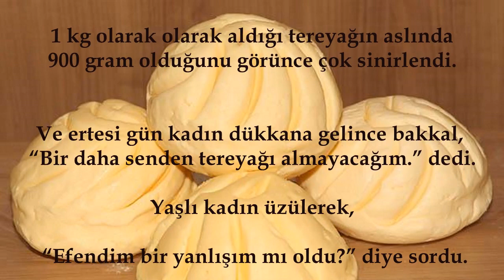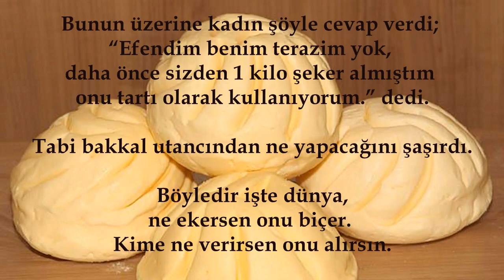Eksik tereyağı hikayesi - İbretlik hikaye - Sesli hikayeler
Eksik tereyağı çok ibret verici bir hikayedir. Beğeneceğinizi umuyoruz.

Hikayemizi ve daha fazlası için aşağıdaki linki kullanabilirsiniz...